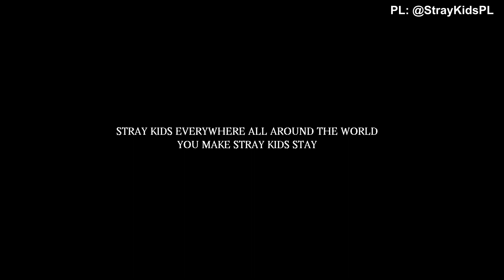[PL] Stray Kids [INTRO "★★★★★ (5-STAR)"] - polskie napisy, polish subs